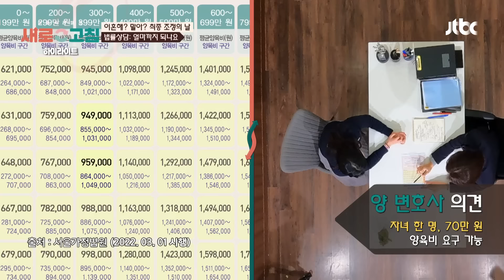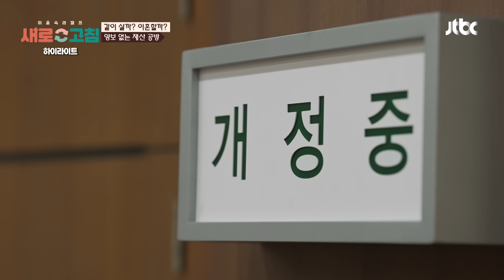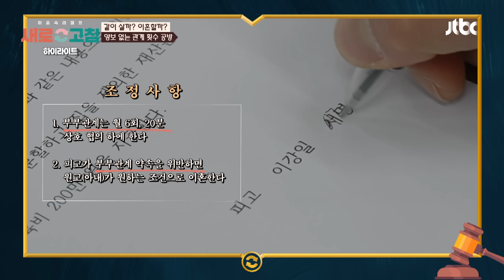[하이라이트] ＂월, 수, 금으로 퐁당퐁당...🔥＂ 양보 없는 남편의 부부관계 합의에 결국 변호사도 포기💦 | 이혼숙려캠프: 새로고침 | JTBC 240523 방송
[하이라이트] ＂월, 수, 금으로 퐁당퐁당...🔥＂ 양보 없는 남편의 부부관계 합의에 결국 변호사도 포기💦